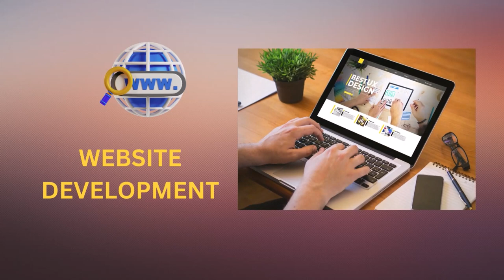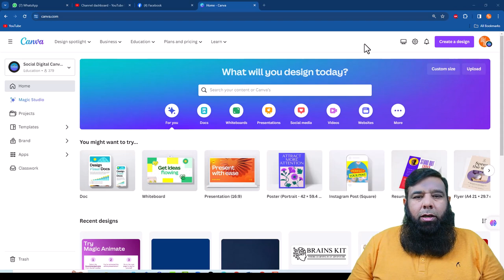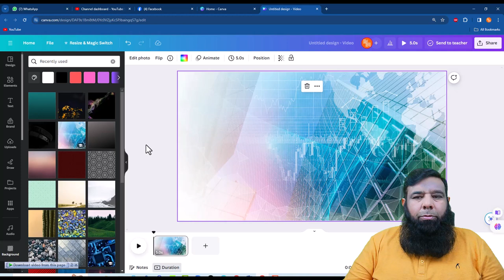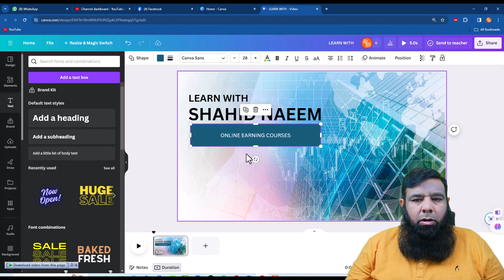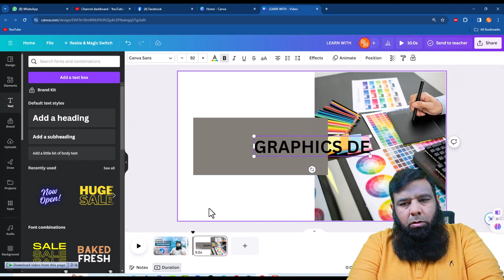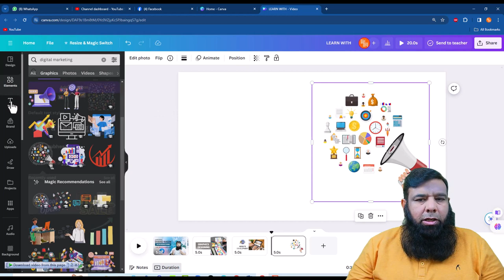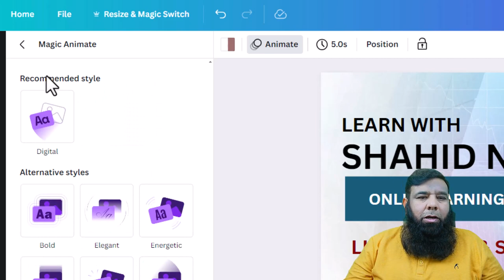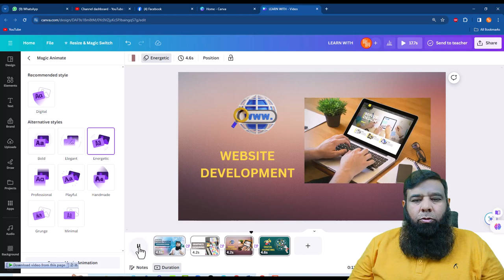Animate ANYTHING in Canva! (EASY Magic Tricks Revealed) by Shahid Naeem.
Level up your design game with ✨MAGIC✨!

Canva newbie? No problem! Shahid Naeem, your friendly Canva ⭐Guru⭐, unveils the secrets of Canva Magic Animation in this beginner-friendly tutorial.

Get ready to:

Breathe life into your designs with fades, zooms, spins, and more!
✨️ Uncover Canva Magic Studio's AI superpowers like Background Eraser and Style Transfer.🪄
⏱️ Master keyframing, timing, and transitions for smooth storytelling.
Create mind-blowing videos, social media posts, and presentations that grab attention!
Bonus: Download Shahid's FREE Canva cheat sheet packed with exclusive tips and tricks!

⏰ No animation experience required! Click the link below to unlock your inner animator and turn your visuals into mesmerizing masterpieces!

Best Regards :
Shahid Naeem